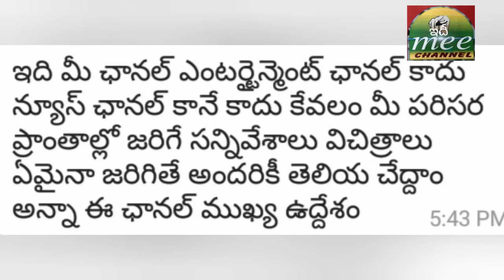ఛాలెంజ్ లో మొక్కలు నాటిన తనికెళ్ల భరణి